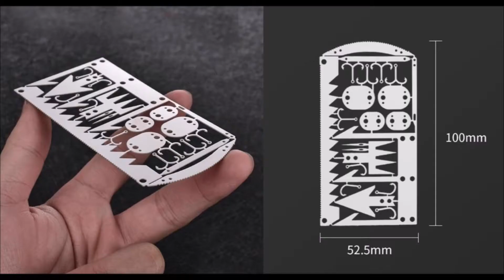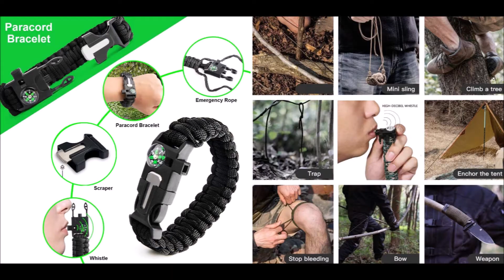10 Тревожный чемоданчик с Алиэкспресс Get Home Bag Aliexpress 2022 Топ Товары для выживания из Китая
Тревожный рюкзак с Алиэкспресс 2022 Bag Survival Kit Aliexpress Товары для похода
1. Походные рюкзаки 50л 60л
5. Спортивная бутылка для воды
8. Аварийное пончо одеяло для выживания
10. Универсальный карта для выживания

Набор для выживания 2022 Распродажа 11.11 Алиэкспресс